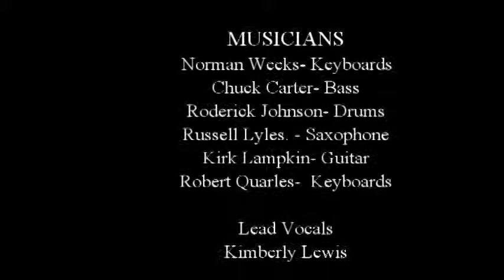Urgent Peace Band Featuring Kimberly Lewis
Urgent Peace Band ...Last performance before Phillips Seafood Restaurant closing in Southwest DC.